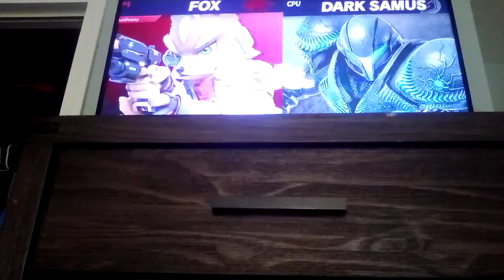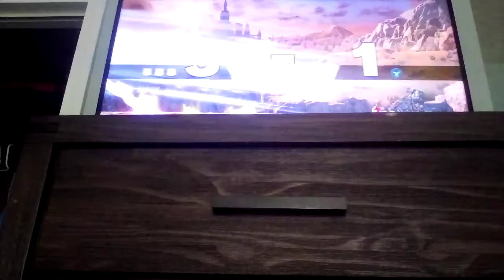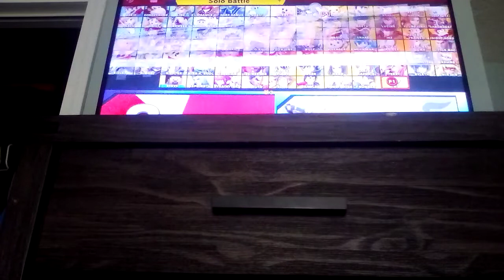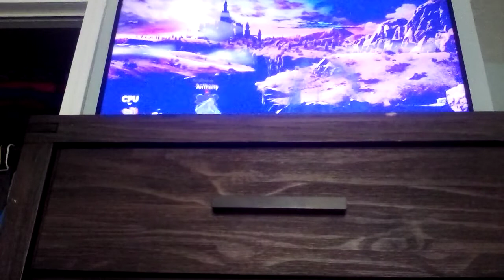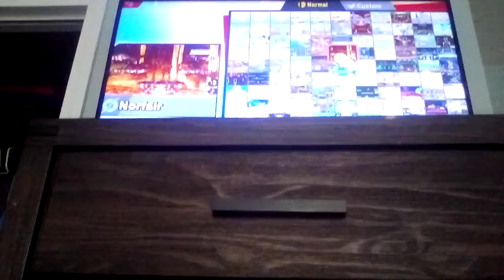super smash bros ultimate 2ND episode fox vs dark samus